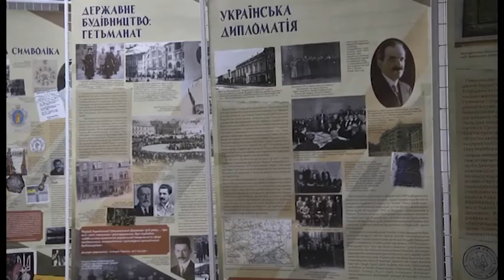День Соборності відзначили на Прилуччині